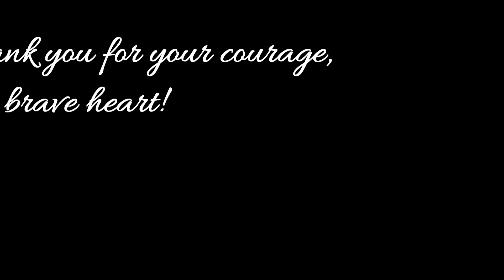Extraction for Teenage Acne - Part 1 of 3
A new case. This is a teenager (17 years) with a comedogenic acne accompanied by some cysts and small milia. Fortunately, he only needs a couple of sessions in a row, and some facial once or twice a year.  He is a really wonderful guy.

1. "Long Road Ahead"; 2. "Angevin"; 3. "Thatched Villagers"; 4.  "Heavy Heart"; 5.